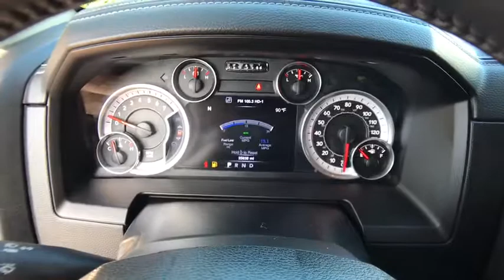2016 Ram 1500 Orlando, Hunter's Creek, Kissimmee, Windermere, FL P8810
2016 Ram 1500 Sport - Stock#: P8810 - VIN#: 1C6RR6HT5GS362071

Black 4D Quad Cab CARFAX One-Owner. BLUETOOTH MP3, REMAINDER OF FACTORY WARRANTY, CLEAN CARFAX, ONE OWNER, SERVICE RECORDS AVAILABLE, SIRIUS XM SATELLITE RADIO, REMOTE KEYLESS ENTRY.Reviews:* Smooth-riding coil spring rear suspension also enables air-suspension option; excellent trio of engine choices; smooth and efficient eight-speed automatic transmission; Rebel 1500 off-road package more than just stickers; cabin is quiet and attractive; straightforward controls and audio. Source: Edmunds* Massive interior room; low step-in height; available fuel-efficient diesel engine. Source: EdmundsHaven't found the feature you're looking for? This vehicle is just one of many available at Central Florida Chrysler. Need Bluetooth ? MP3 ? Navigation ? GPS ? Nav ? Moonroof ? Sunroof ? Power features ? Auto start or remote keyless entry ? Look no further!!! Internet Price is after $750 owner loyalty and dealer installed options .2016 Ram 1500 Sport